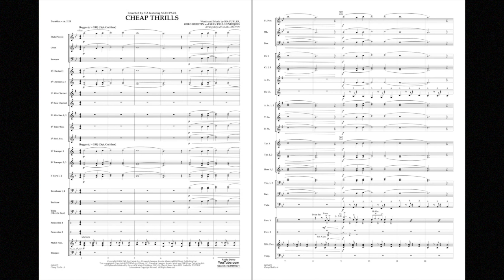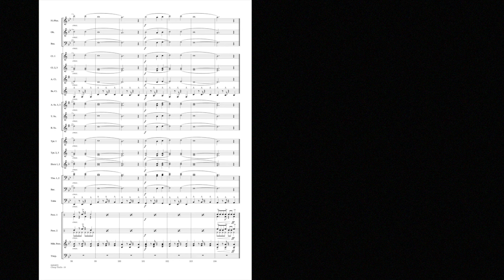Cheap Thrills arranged by Michael Brown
Pop singing sensation Sia created a splash on the music charts with this engaging and distinctive hit. Featuring a moderate tempo and Reggae flavor, the melody is skillfully passed from section to section, while the percussion scoring perfectly enhances the overall effect.
HL04004971
HL04004972